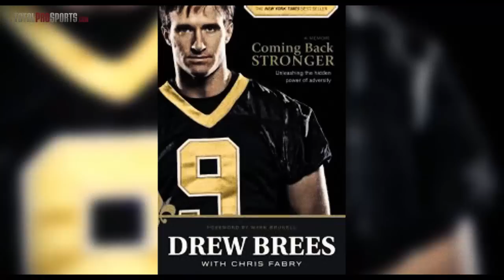20 AWESOME Facts You Probably Didn't Know About Drew Brees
interesting facts about drew brees

What other NFL player should we do facts on?

Description:
Drew Brees is a shoe-in to reach the Pro Football Hall of Fame when he retires. When all is said and done, he could even be the NFL’s all-time leader in passing yards and touchdowns.

Brees is often overlooked when it comes to the best quarterbacks in NFL history. But we don’t want you to overlook his remarkable journey to the NFL.

Today we take a look at 20 facts you probably didn’t know about Drew Brees.

Video Editor: Justin Fraction
Voice Over: Justin Fraction
Written By: Alex Hoegler